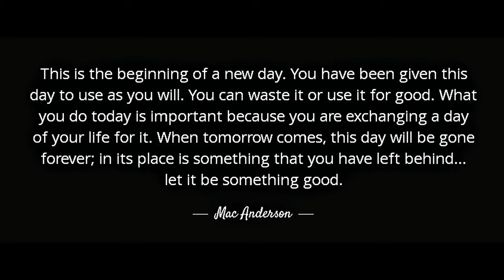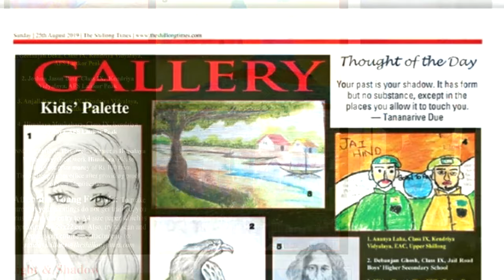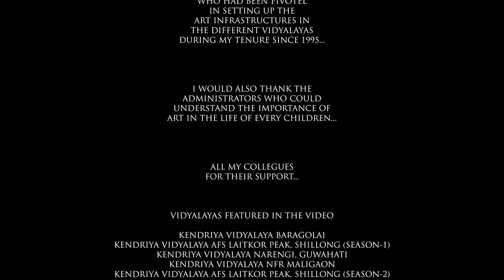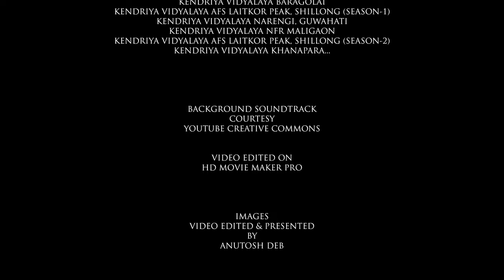FINE ARTS STUDIO SINCE 1995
The Fine Arts Studio, that I had designed and set up since 1995 during my posting in several Kendriya Vidyalayas .